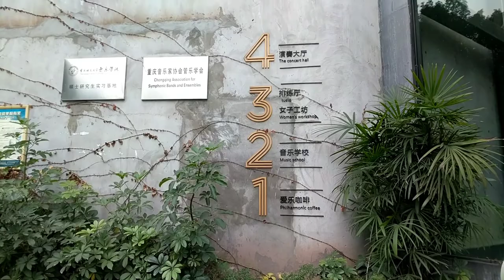Visiting Chongqing Philharmonic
Visiting Chongqing Philharmonic Orchestra's concert hall and office building located on a hill in Chongqing.
The five storeyed Chongqing Philharmonic Factory was converted from an automobile plant and opened in September 2017. Since then it houses the privately owned Chongqing Phil, a concert hall, a studio, several rehearsal rooms, a cafe, a book store and two training facilities.